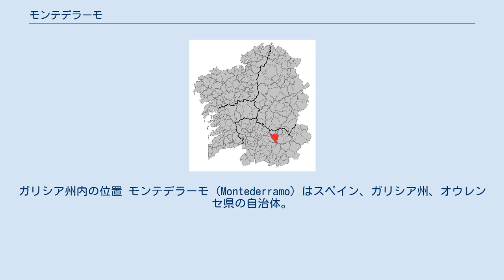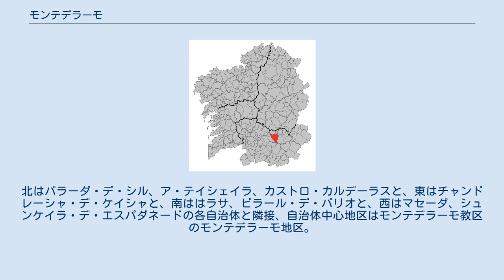モンテデラーモ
ガリシア州内の位置 モンテデラーモ（Montederramo）はスペイン、ガリシア州、オウレンセ県の自治体。
コマルカ・ダ・テーラ・デ・カルデーラスに属し、またリベイラ・サクラ地域を構成する。
ガリシア統計局によると、2012年の人口は894人（2010年：961人、2009年：990人、2004年：1,130人、2003年：1,188人）で、15歳以下人口の割合はわずか4.64%である。
住民呼称はmontederramés/-esa。
 モンテデラーモはオウレンセ県の北部に位置し、コマルカ・ダ・テーラ・デ・カルデーラスに属する。
北はパラーダ・デ・シル、ア・テイシェイラ、カストロ・カルデーラスと、東はチャンドレーシャ・デ・ケイシャと、南ははラサ、ビラール・デ・バリオと、西はマセーダ、シュンケイラ・デ・エスパダネードの各自治体と隣接、自治体中心地区はモンテデラーモ教区のモンテデラーモ地区。
 モンテデラーモはア・ポブラ・デ・トリーベス司法管轄区に属す。
 自治体首長はガリシア国民党（PPdeG）のアントーニオ・ロドリゲス・アルバレス（Antonio Rodríguez Álvarez）、自治体評議員はガリシア国民党：4、ガリシア社会党（PSdeG-PSOE）：3となっている（2011年5月22日の自治体選挙結果、得票順）。
 モンテデラーモは13の教区に分けられる。